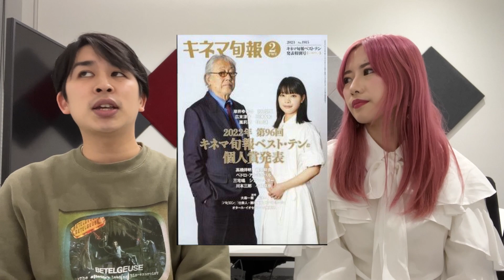映画執筆家 児玉美月に聞く！「批評ってどう書いてるの？」【ジャガモンド斉藤のヨケイなお世話】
ヨケイなお世話 スタッフメールアドレス

【試写状等の送り先】
株式会社ケイダッシュステージ
〒150-0011 東京都渋谷区東2-16-4　プルミエビル4F

エグゼクティブプロデューサー：とよだ
編集：澤田ディスプレイ
ロゴデザイン：えりざべす

伝説のJホラー清水崇監督『呪怨』4作シリーズを大解剖！【ヨケイなお世話】

2/5公開 映画『樹海村』ネタバレ無し紹介！【いつものJホラーとは違う！呪怨の清水崇監督の最新作！】